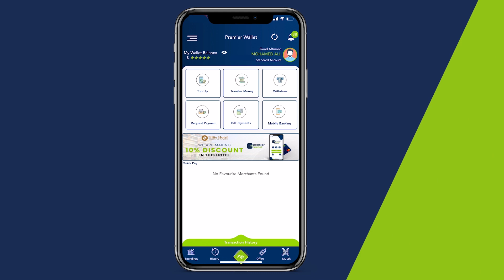Maki Xaaji Banaadir"Aduunyo iyo Aakhiro waa kala weynyihiin Alle ha u naxariisto walaalkeen Ajakis"